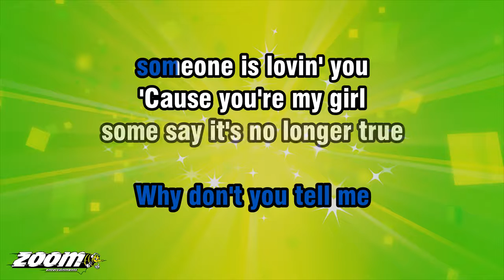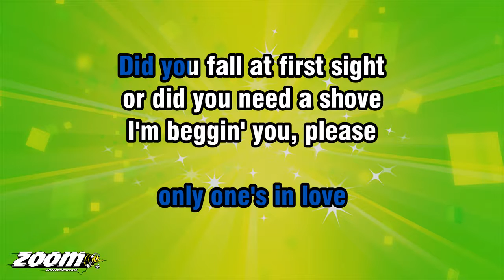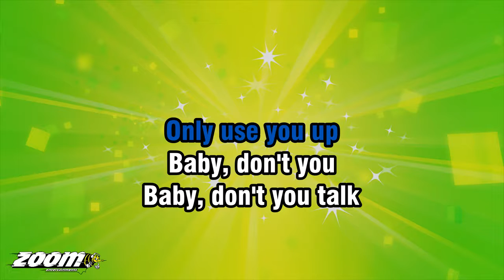Rick Springfield - Don't Talk To Strangers - Karaoke Version from Zoom Karaoke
Song lyrics:

WHEN YOU WERE
JUST A YOUNG GIRL
AND STILL IN SCHOOL
HOW COME YOU NEVER
LEARNED THE GOLDEN RULE

DON'T TALK TO STRANGE MEN
DON'T BE A FOOL
I'M HEARIN' STORIES
I DON'T THINK THAT'S COOL

SOMEONE IS LOVIN' YOU
'CAUSE YOU'RE MY GIRL
SOME SAY IT'S NO LONGER TRUE

YOU'RE SEEIN'
SOME SLICK CONTINENTAL DUDE
I'M BEGGIN' YOU, PLEASE

BABY, DON'T YOU TALK
YOU KNOW HE'LL
ONLY USE YOU UP
DON'T TALK

NOBODY
NOBODY EVER TOLD YOU

HOW'S LIFE IN THE BIG CITY
I HEAR THE
COMPETITION'S TOUGH
BABY, THAT'S A PITY

AND EVERY MAN'S AN ACTOR
EVERY GIRL IS PRETTY
I DON'T LIKE WHAT'S
GETTIN' BACK TO ME

NOW WHO'S THIS DON JUAN
I'VE BEEN HEARIN' OF
LOVE HURTS WHEN
ONLY ONE'S IN LOVE

DID YOU FALL AT FIRST SIGHT
OR DID YOU NEED A SHOVE

YOU KNOW HE'LL
DON'T TALK

WHAT'S HE SAYIN', BABY
I ASKED YOU NOT TO TALK TO HIM
I'M BEGGIN' YOU

YOU KNOW HE'LL
DON'T TALK